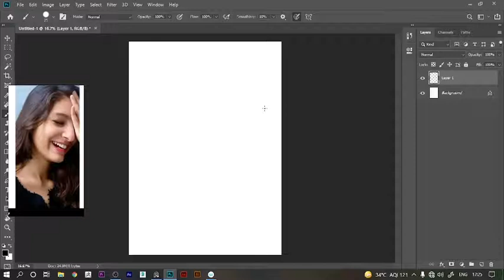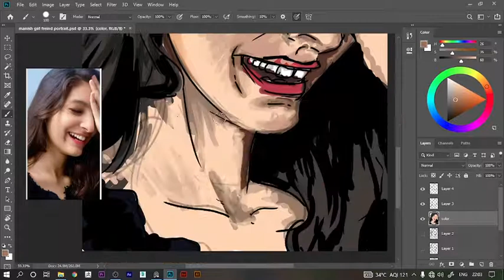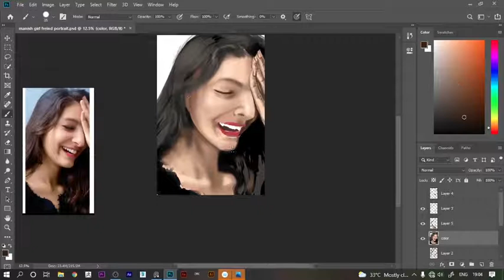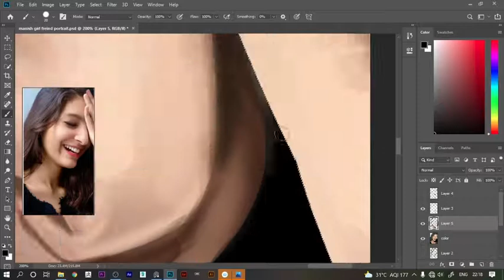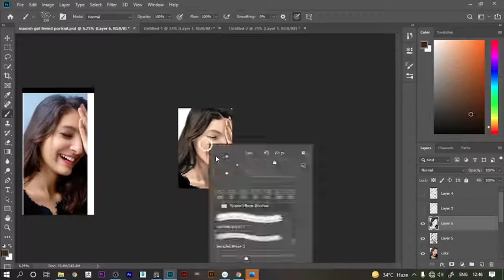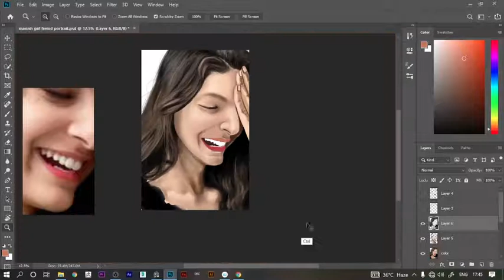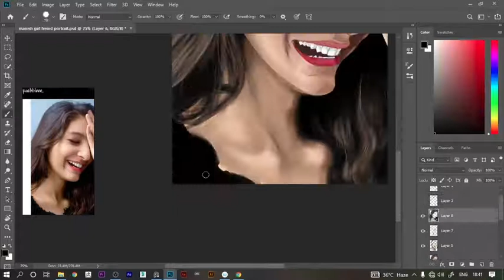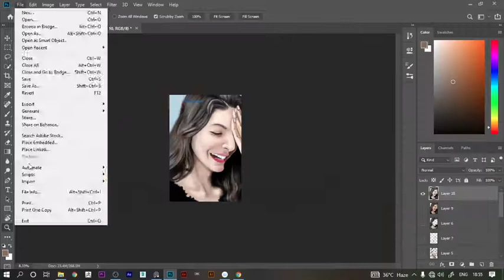PORTRAIT PAINTING ( digital painting )